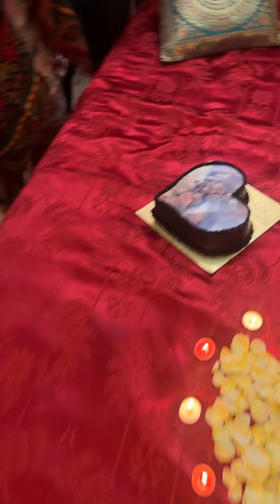Manraj bhaiya ne diya surprise 🥳🥹😲🫨..